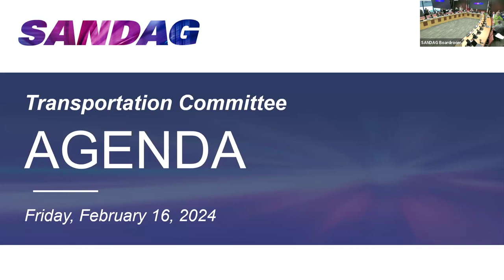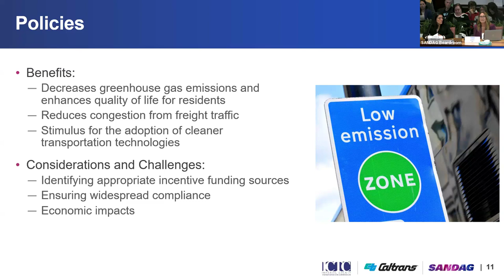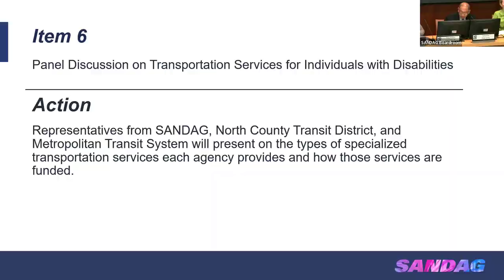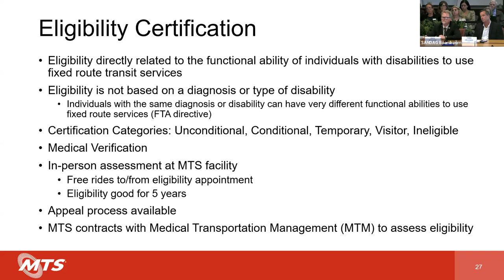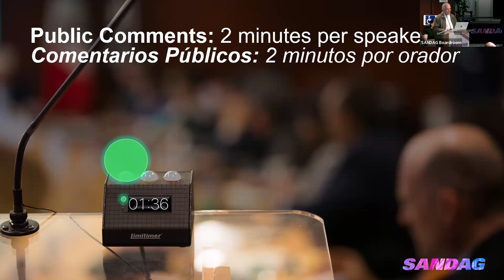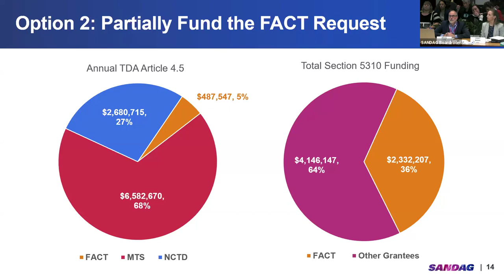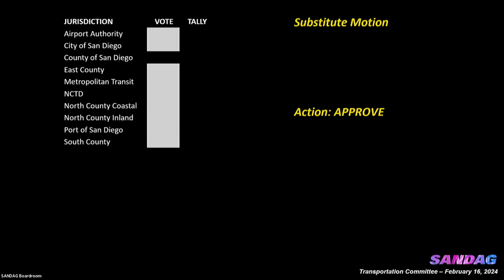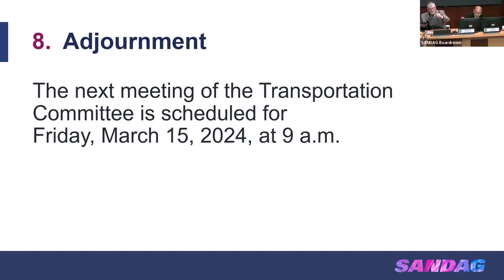SANDAG Transportation Committee- February 16, 2024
Meeting with the SANDAG Transportation Committee from February 16, 2024.